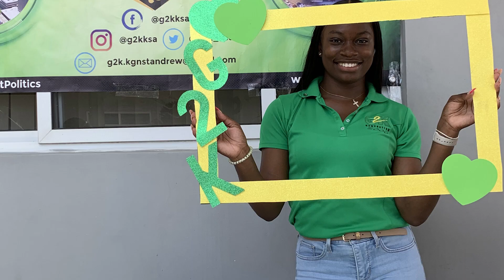CMUIN60 Season 3 Episode 3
CMUIN60 is your source for regular CMU update